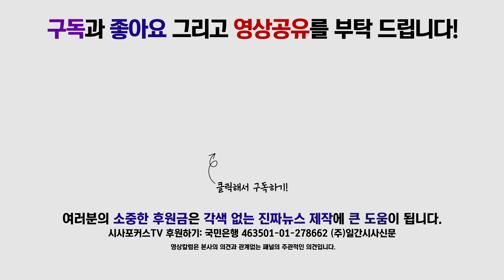더불어민주당 이해식, “76일 만에 열리는 국회 국민은 어떤 마음일까 생각 해야”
6월 20일 국회에서 더불어민주당 이해식 의원의 오전 현안 브리핑이 진행됐다.